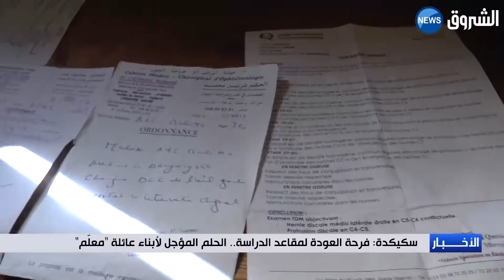سكيكدة: فرحة العودة لمقاعد الدراسة الحلم المؤجل لإبناء عائلة معلم